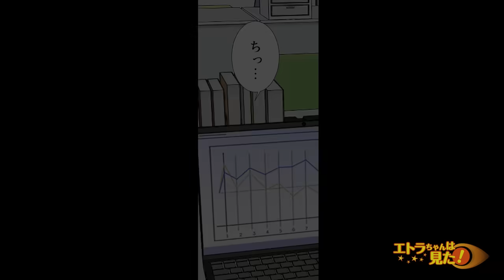【漫画】未成年へのタバコ販売を断ったら「覚えてろ！」と小銭を投げつけられそのまま帰って行った。しかし翌日...→「○○して何が悪いの」視察先の無能店長が突然..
今回のお話は！【僕はヒイラギ、コンビニチェーンのスーパーバイザーをしている。仕事内容は、担当地区の店舗を視察などし売り上げの向上を担っている。ある日のこと、上司の管轄店舗視察を強要され向かうハメに。しかし僕がそこで見たのは...】